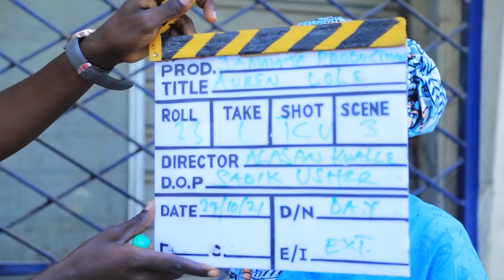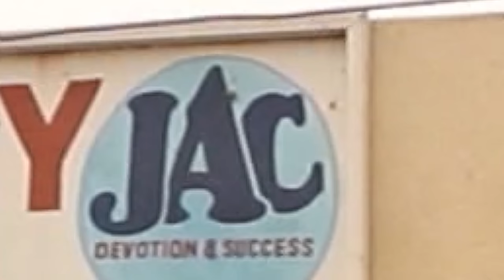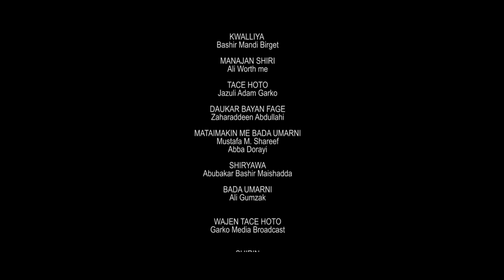Sanda Episode 9